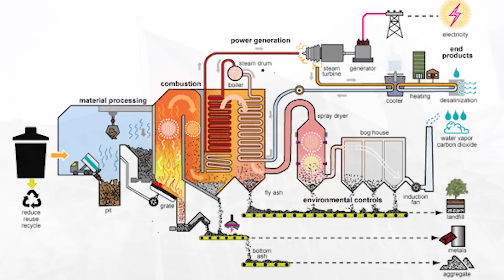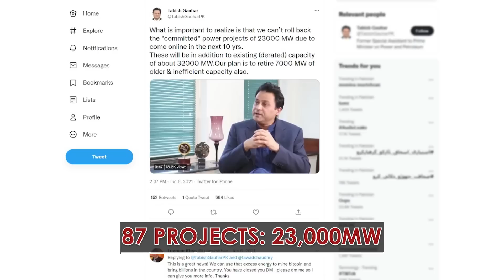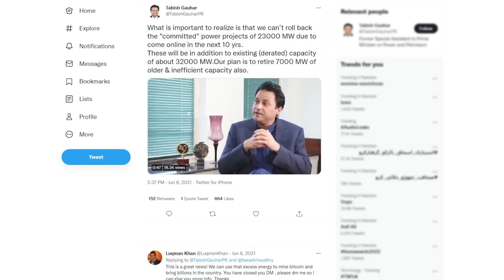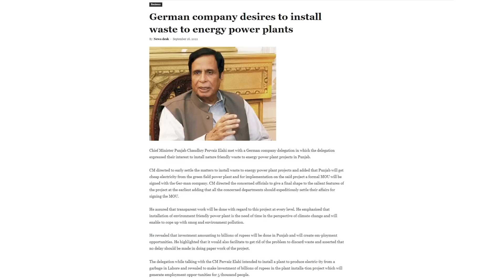Plan to Shut 6447 MW Expensive Power Plants | Rich Pakistan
(27.9.22) Pakistani & Chinese experts suggested govt to shut 6447 MW Power plants who are producing very expensive electricity.